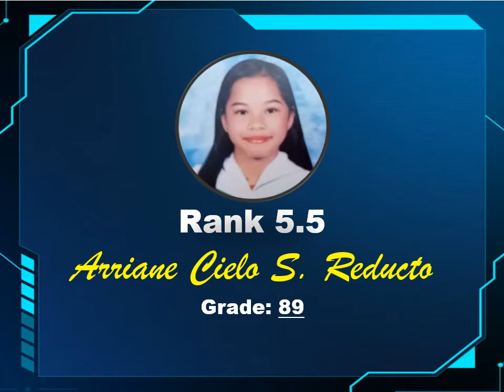7-EXCELLENCE RANK 10 IN MATHEMATICS|SECOND QUARTER|CHANG DAYAN